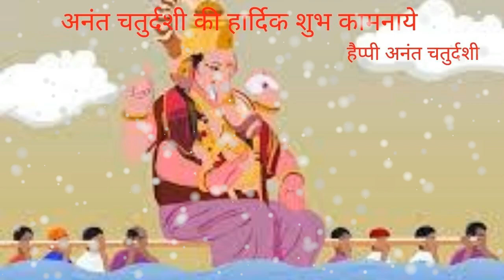New Anant Chaturdashi whatsapp status song || Happy Anant chaudash Whataap Status video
Hello friends welcome to Chocolate Mommy
Wish You A Happy Anant Chaturdashi to all Youtube Family
Today, I am going to share with you:- New Anant Chaturdashi whatsapp status song
If you are new to my channel a big virtual hug to you and Welcome to the family in "Chocolate Mommyआप सभी को अनंत चतुर्दशी 2020 की हार्दिक शुभकामनाएं  -
Happy Anant Chaturdashi | Anant Chaturdashi 2020 | अनंत चतुर्दशी 2020
हर साल भाद्रपद मास शुक्ल पक्ष की चतुर्दशी को अनंत चतुर्दशी मनाया जाता है. इस साल अनंत चतुर्दशी 23 सितंबर रविवार 2018 को है. इस दिन श्री भगवान विष्णु की पूजा की जाती है. वहीं अनंत चतुर्दशी व्रत करने का भी महत्व होता है. इस चतुर्दशी को श्री भगवान अनंत /भगवान विष्णु का व्रत और पूजा की जाती है. इस दिन पुरुष महिला दोनों इस व्रत को कर सकते हैं. महिलाएं इस दिन सौभाग्य की रक्षा के लिए तो पुरुष ऐश्वर्य प्राप्ति के लिए व्रत करते हैं.
अनंत चतुर्दशी 2020,अनंत चतुर्दशी,अनंत चतुर्दशी का महत्व,अनंत चतुर्दशी कब की है,अनंत चतुर्दशी 2020 की हार्दिक शुभकामनाएं,अनंत चतुर्दशी 2020 kab hai,अनन्त चतुर्दशी 2020,anant chaturdashi,anant chaturdashi 2020 date,anant chaturdashi 2020,anant chaturdashi date,anant chaturdashi in hindi,anant chaturdashi 2021
Happy Anant chaturdashi - Ganesh Visarjan wishes, Sms, Greetings, Whatsapp video message
Anant Chaturdashi in s on September 05. The main essence of the festival Anant Chaturdashi 2020 is to take vow in the name of Lord Anant and getting involved in his service. The day of Anant Chaturdashi usually coincides with that of Ganesha Visarjan. There are various ways of celebrating Anant Chaturdashi. People in different communities have different beliefs regarding the festival and celebrate it in different ways.
Ganesh Chaturthi Status 2020 | Latest Ganesh Chaturthi Whatsapp status | Bappa coming soon 2020 |
Ganesha whatsapp video
Ganpati Bappa Whatsapp status,Ganesh chaturthi whatsapp status,
Ganesh Whatsapp Videos status,
Happy ganesh chaturthi whatsapp status,
Lord ganesh whatsapp status  ,Ganpati Bappa Morya, Ganesh Aarti, Ganesh song,
Ganesh DJ songs, Ganesh Bhajan, Sankat Mochan Whatsapp Status, Sankat Mochan Status,